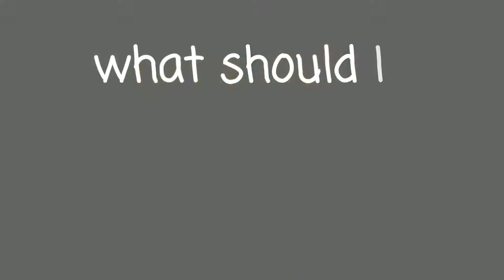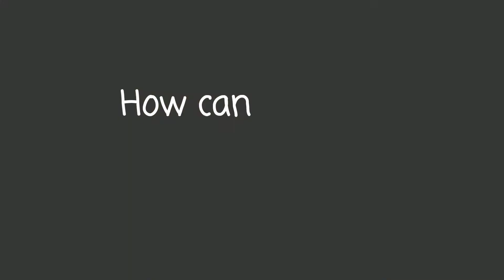how to be productive - 4 common questions about productivity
what are the 4 most asked and searched questions about productivity,  today in this video i am gonna give you 4 most asked questions and the answers.

question 1 - how to be more productive?
Answer  - by doing the work

question 2 - how can i make my day productive?
Answer  - with right schedule and focus

question  3 - how to be productive when i am bored?
Answer  - by doing low energy tasks

question  4 - how to be more productive in life ?
Answer  - by making your every day productive

these are the 4 questions which am gonna give answer in video

That's it for the day, if you want to check my previous video on  how to impress anyone -

Want to know what is the best way to read, that is called Feynman technique - click hare

what is the Best way to start a conversation with anyone just cheack our - 10 ways to have a better conversation

Cheak out my playlist for more -